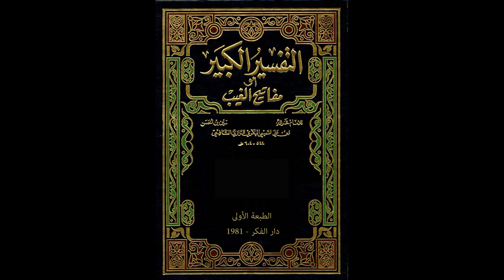مفاتيح الغيب للإمام الرازي من مسجد الملك الحسين بن طلال | تفسير سورة الفاتحة 45 | فاروق محمد حسن